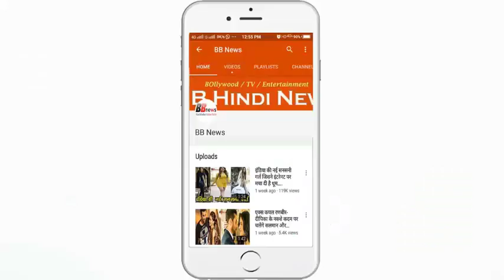6 भारतीयों ने मिलकर कर बनाई दुनिया की वो सबसे बड़ी चीज, देखते रह जाएंगे..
6 भारतीयों ने मिलकर कर बनाई दुनिया की वो सबसे बड़ी चीज, देखते रह जाएंगे..

6 भारतीयों ने मिलकर दुनिया वो सबसे बड़ी और निराली चीज बनाकर दिखा दी है, जिसे सब देखते ही रह जाएंगे। जज्बा बेहद गजब का है, खुद देख लीजिए अपनी आंखों से।
इस उपलब्धि के साथ ही दुनिया में अपनी उपलब्धियों के लिए पहचाने जाने वाले भारत का नाम एक बार फिर सुर्खियों में है। हरियाणा के जिले रोहतक के ग्रामीण अंचल के विद्यार्थियों ने दुनिया की सबसे बड़ी पीरियोडिक टेबल बनाकर देश को यह सम्मान दिलाया है। इस 80 फीट लंबी व 30 फीट चौड़ी व करीब 140 किलाग्राम वजनी पीरियोडिक टेबल को छह सदस्यीय टीम ने आठ महीने 22 दिन में तैयार किया।
इसकी खासियत यह है कि इसके एक एलिमेंट में 67 प्रॉपर्टी हैं। इससे न्यूक्लियर रिसर्चर को नई धातु बनाने के लिए जरूरी बारीक जानकारी आसानी से मिल पाएगी। वर्ल्ड रिकॉर्ड्स इंडिया ने लार्जेस्ट पीरियोडिक टेबल तैयार करने का रिकॉर्ड बनाने पर टीम को सम्मानित किया है।
पीरियोडिक टेबल एक गणना कैलेंडर है। यूनिवर्स में कौन सा एलिमेंट कहां से आया, इसकी जानकारी के लिए पीरियोडिक टेबल लाभदायक है। नई धातु बनाने के लिए न्यूक्लियर रिसर्चर दो धातुओं को टकराते हैं। इस प्रक्रिया में यह टेबल काम आती है। इसमें विद्युतीय चुंबक बनाने की जानकारी भी है। इससे रिसर्चर व केमेस्ट्री विद्यार्थियों को विषय को समझने में आसानी होगी।

BB NEWS!!